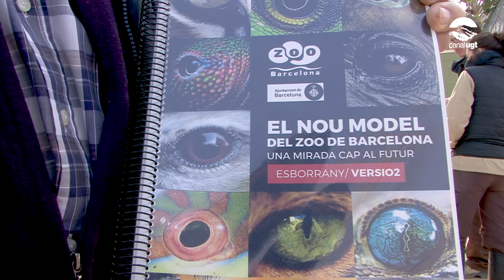Els treballadors del Zoo denuncien la intenció de l’Ajuntament de Barcelona de tancar el parc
Els treballadors del Zoo  han realitzat una roda de premsa denunciant
la intenció de l’Ajuntament de Barcelona de tancar el parc